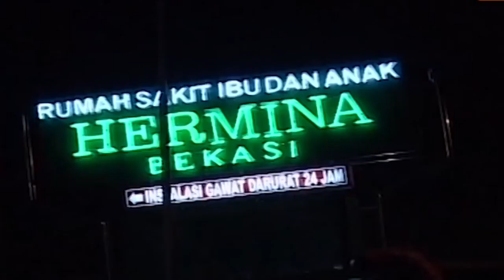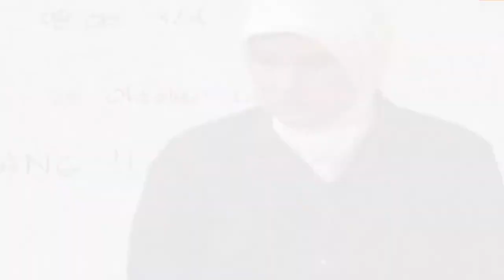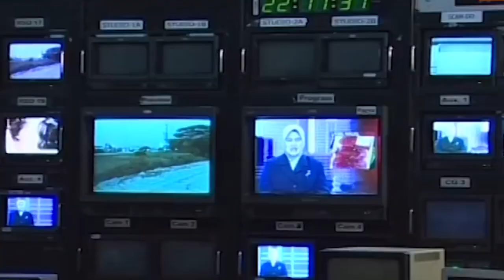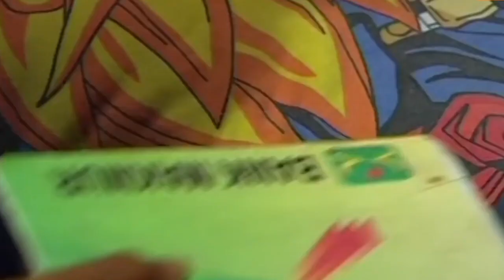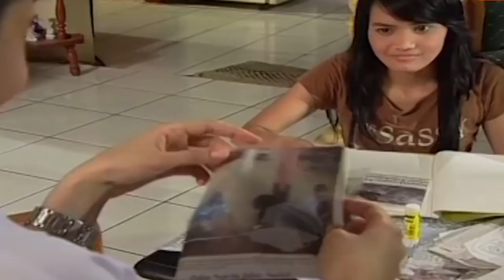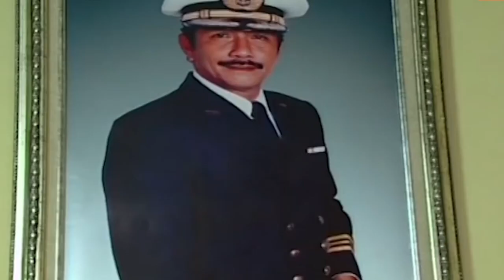Kiamat Sudah Dekat 2 episode 5